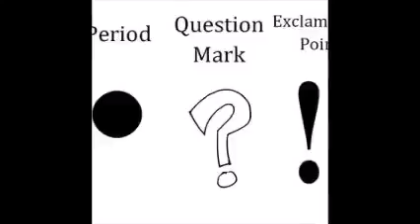Nothing Sacred 08 21 16 An issue Resolved, An Issue Unresolved, and An Unresolvable Issue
The title speaks for itself. We do our usual shit, and it's all for you guys. Enjoy fuckers.Description